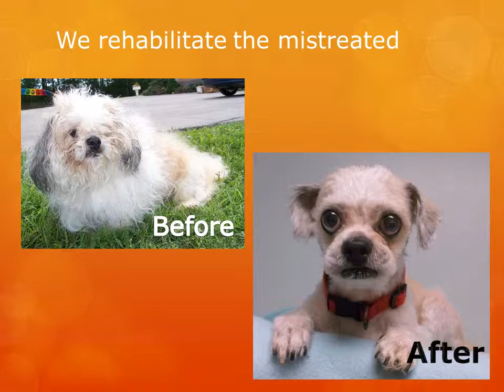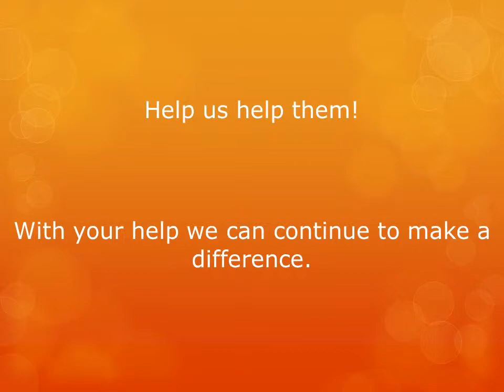Oconto Area Humane Society video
The Oconto Area Humane Society is a finalist in MBM's 360 My Office contest. Watch their short video to learn more about how they help our community and out animal friends.